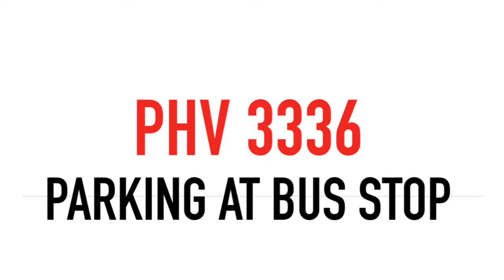STUPID PARKER | PHV 3336